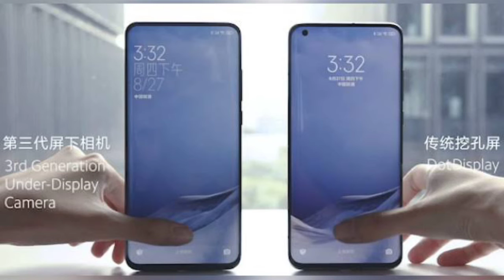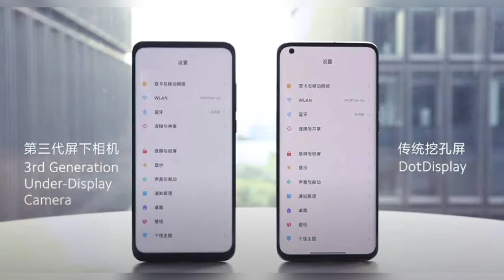New innovations in smartphones.!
These will be the future trend.!!!?